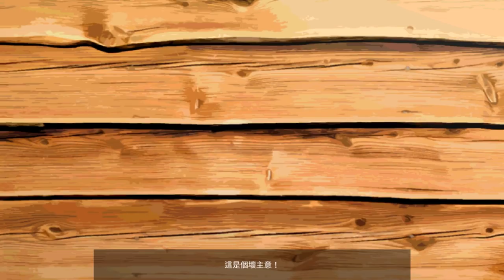這遊戲好玩但外掛太多很可惜 像素射擊 Pixel gun 3D 試玩【老頭】